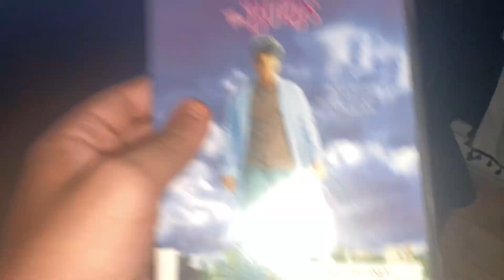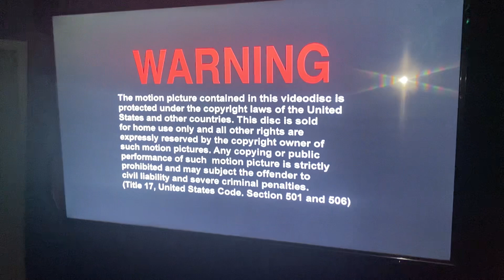Opening to The Burbs 1999 DVD